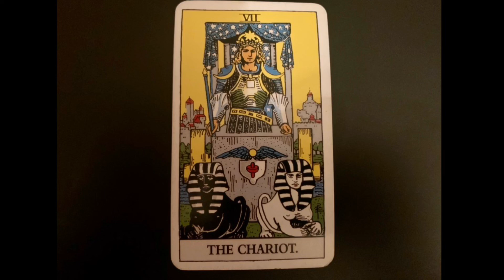THE CHARIOT TAROT (Upright Meaning)